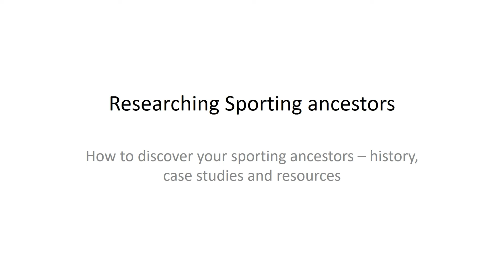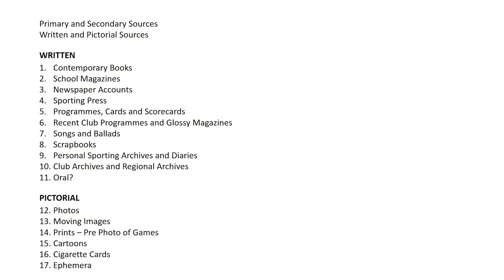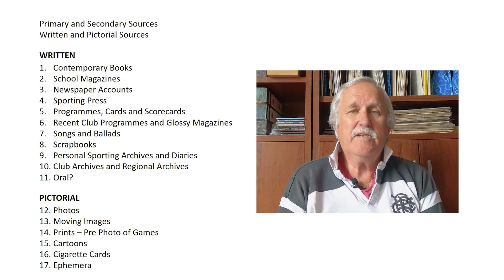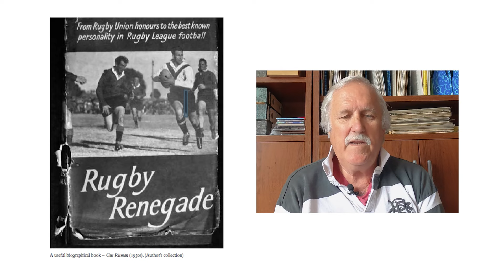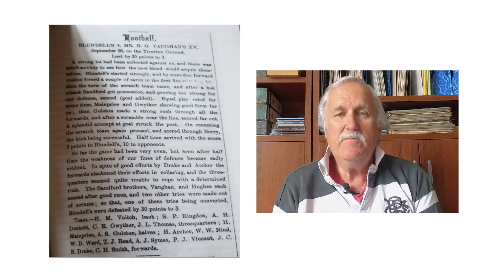Sporting Ancestors with Keith Gregson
Keith explores the records that can shine a light on your sporting ancestors lives whether amateur or professional.